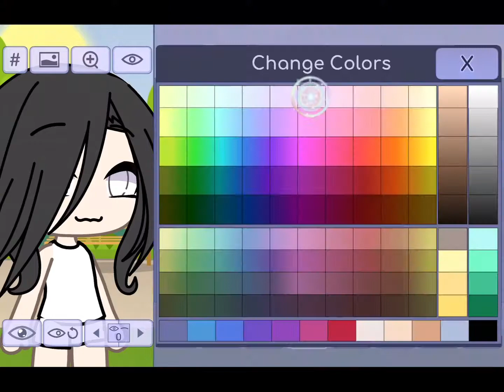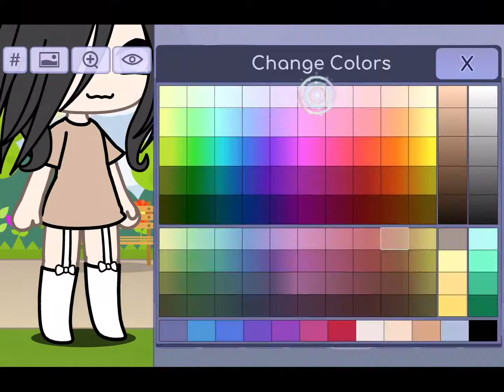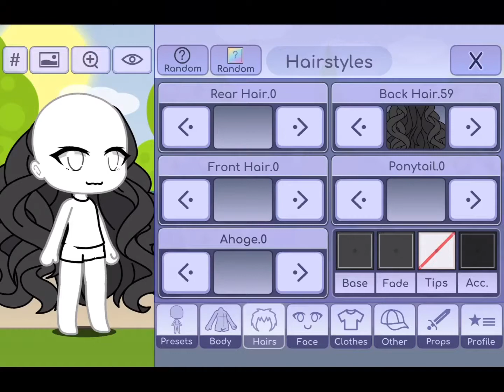||gacha Life kıvırcık saç nasıl editlemeden yapılır||